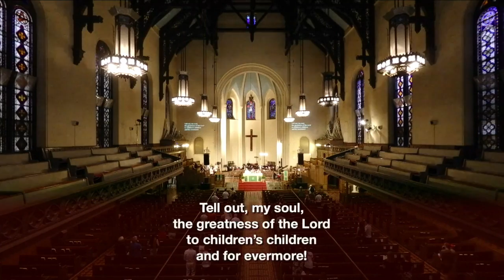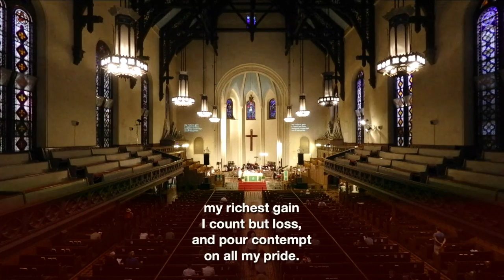St. George's Church Service of July 10, 2022 Music Only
Calvary-St. George's Church in NYC
July 10th, 2022 11 AM service
Music in the service
Soloists: Tami Schuch-Yaegashi, Aidan Schultz-Meyer
and percussionist: Austin Birdy

0:00 - Prelude improvisation
04:45 Tell Out My Soul
07:43 Gloria
09:41 Be Thou My Vision
11:38 Who Is The Neighbor?
15:38 Festival Doxology
16:37 Sanctus
17:47 Agnus Dei
19:30 When I Survey The Wondrous Cross
24:50 Praise The One
29:08 Blessing (Rev. Janet Broderick)
29:26 Love Divine, All Loves Excelling
32:26 Improv on Soon and Very Soon (Drummer Austin Birdy, and Kamel Boutros, keys)